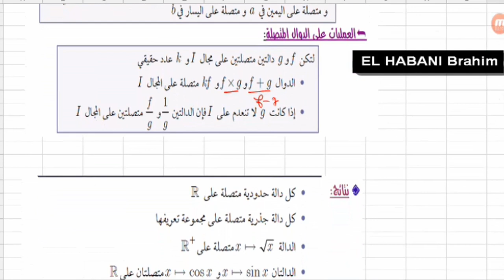اتصال دالة |الجزء 03| اتصال دالة على مجال - جزء 1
إنضم الى صفحتنا على الفيسبوك
راوابط الفيديوهات